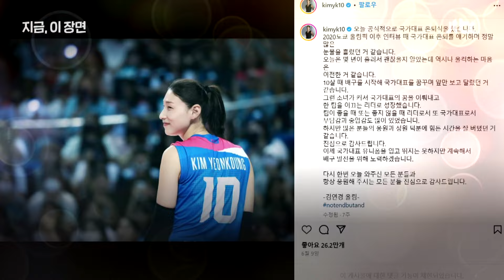"은퇴식 후 새벽까지 혼자 울었다" 17년의 시간 돌아본 김연경…태극마크 내려놓은 후 뒷이야기｜지금 이 장면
국가대표에서 은퇴한 김연경 선수가 팬들과 함께 지난 17년의 시간을 돌아봤습니다. 은퇴식 후 새벽까지 혼자 울었다는데, 팬들과는 어떤 이야기를 나눴을까요.